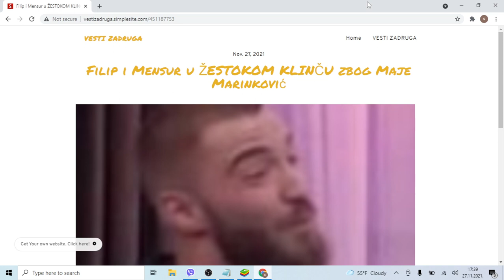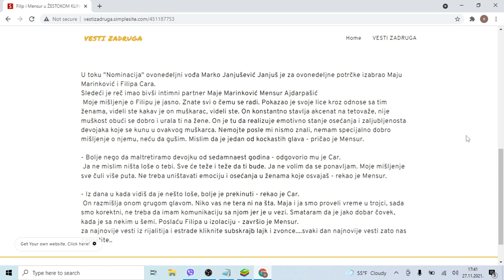Filip i Mensur u ŽESTOKOM KLINČU zbog Maje Marinković